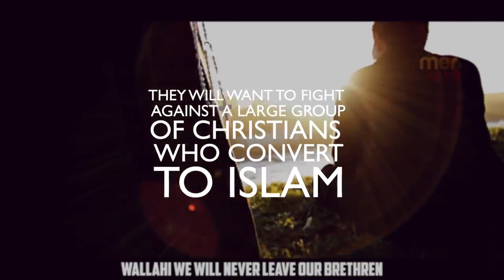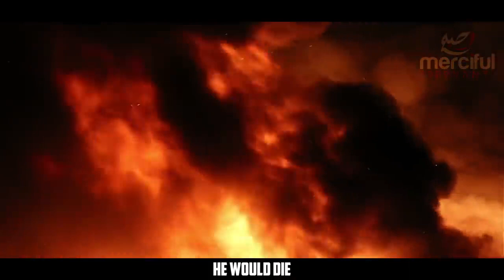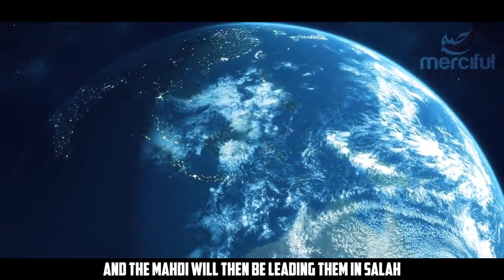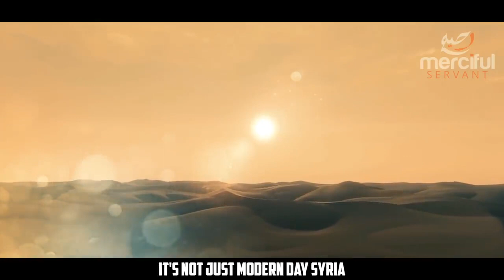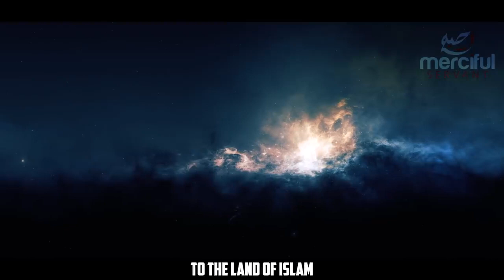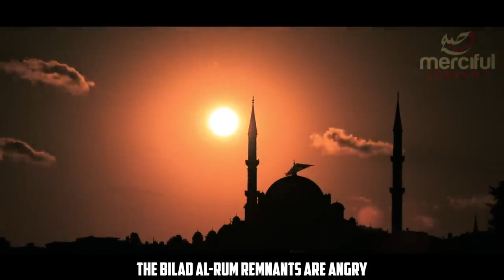THEY WILL BECOME MUSLIM PROPHECY OF THE FINAL WAR